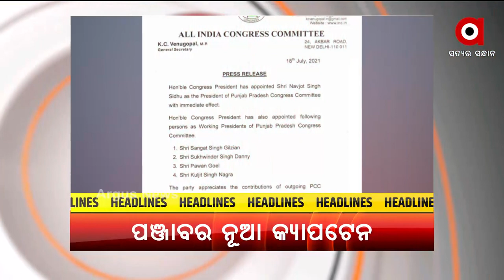Headlines 9 am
ଦୀର୍ଘଦିନ ପରେ ରାଜ୍ୟରେ 17 ଶହ ତଳେ ଦୈନିକ ପଜିଟିଭ ସଂଖ୍ୟା...
ACF ସୌମ୍ୟ ମହାପାତ୍ର ମୃତ୍ୟୁ ମାମଲା
ଆଜିଠୁ ସାରା ରାଜ୍ୟରେ ବସ୍ ସେବା ଆରମ୍ଭ
 ଆଜିଠୁ ସଂସଦର ମୌସୁମି ଅଧିବେଶନ
କାଲି ମହାପ୍ରଭୁଙ୍କ ବାହୁଡ଼ା ଯାତ୍ରା
ଆବାସ ଯୋଜନାରେ ଦୁର୍ନୀତିର ଗନ୍ଧ
ପଞ୍ଜାବ କଂଗ୍ରେସକୁ ମିଳିଲା ନୂଆ କ୍ୟାପ୍ଟେନ